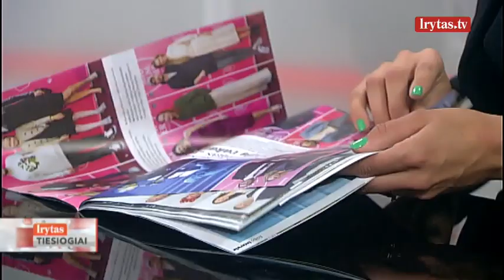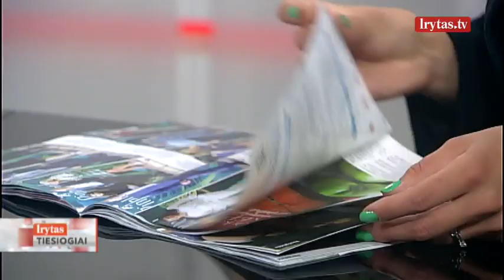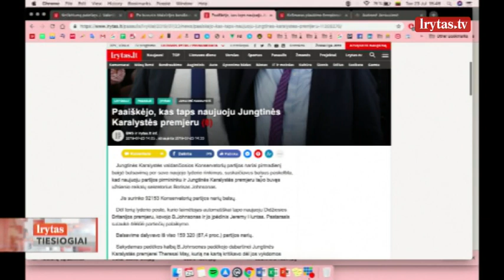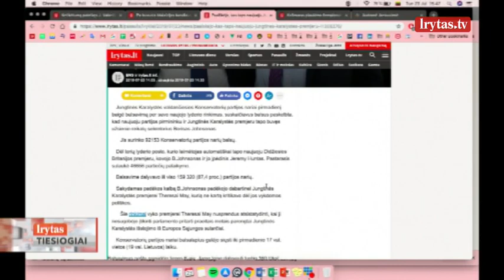Lrytas tiesiogiai 2019-07-23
LrytasTIESIOGIAI: Premjeras patvirtintas – lieka laukti eurokomisaro; It Pandoros skrynia – frakcijų kvotos Seimo komitetuose; Palangoje stovyklauja krepšininkai – poilsiautojai grožisi jų automobiliais; žurnalo „Stilius“ anonsas